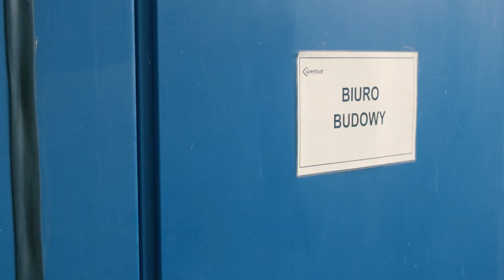Aquapark w Płocku - inwestycja PPP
Nowoczesny aquapark, a na placu jego budowy nowoczesne technologie. Atrakcyjny wizualnie, z rozbudowaną strefą rekreacyjną, efektywny energetycznie. Inwestycja realizowana przez Warbud w formule PPP z partnerem - Miastem Płock w systemie "zaprojektuj, wybuduj, sfinansuj i utrzymaj", wpierana jest BIM-em.
Lato 2023. Prace w zenicie. Zobaczmy je z bliska.